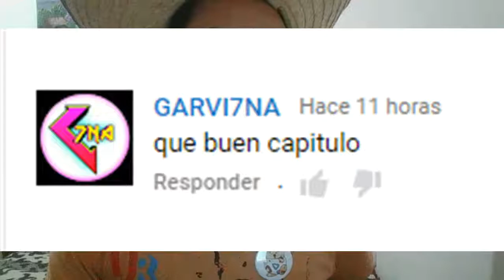Comienzo de una aventura por Johto/Pokemon Heart Gold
Hola a todos y todas, comenzamos con el primer capítulo de Pokemon Heart Gold, espero que les guste.